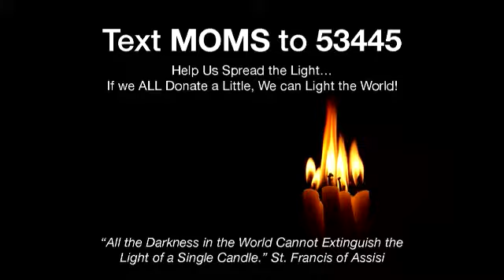MomsMarch2017 ReheadExpress OldGlory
Redhead Express performs "Old Glory Will Still Wave" at Mom's March for America. September 23, 2017